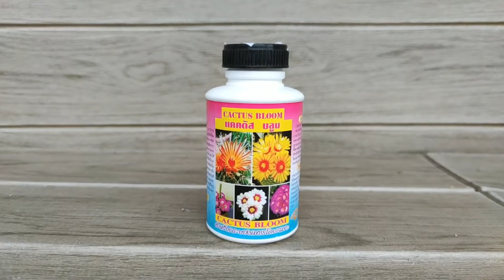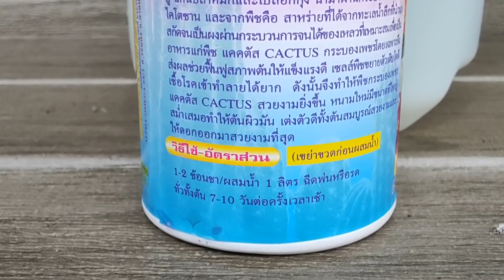CACTUS BLOOM วิธีใช้กับแคคตัส ปุ๋ยน้ำแคคตัสใช้อย่างไรให้แคคตัสออกดอกดี? [ปุ๋ยน้ำแคคตัส บลูม รีวิว]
เลี้ยงแคคตัสให้ออกดอกดี ต้นสมบูรณ์แข็งแรง นอกจากแสงแดดดีๆ 5-8 ชั่วโมงต่อวัน เปลี่ยนดินเป็นประจำทุก 1 ปี และเสริมด้วยปุ๋ยน้ำเช่น CACTUS BLOOM สามารถฉีดพ่นลำต้นได้ทุกๆ 7-10 วัน เพื่อให้แคคตัสสามารถนำอาหารไปใช้ได้ทันที  CACTUS BLOOM เป็นอาหารเสริมที่จะช่วยให้แคคตัสสมบูรณ์ขึ้น เมื่อแคคตัสต้นสมบูรณ์ ถึงวัยให้ดอก ถึงฤดูกาล แคคตัสจะสามารถเบ่งบานได้โดยไม่ต้องใช้ยา หรือ สารเร่งอื่นใดๆค่ะ
แนะนำแหล่งซื้อ CACTUS BLOOM แคคตัสบลูม จากร้านออนไลน์ด้านล่างนี้ค่ะ

สั่ง สตาร์เกิล จี กำจัดเพลี้ยหอย
สั่ง ยากำจัดเชื้อราสนิม
สั่งยาฉีดกำจัดเพลี้ยหอย
สั่งโรงเรือนสำเร็จรูป
0:00 ปุ๋ยน้ำแคคตัส บลูม รีวิว
0:15 เทคนิคเลี้ยงแคคตัสให้ออกดอก
2:07 CACTUS BLOOM อัตราใช้
4:00 วิธีพ่น CACTUS BLOOM
6:52 ตัวอย่างแคคตัสให้ดอกง่าย

ลิ้งค์แคคตัสที่น่าสนใจ Wichulada’s Garden
▶️วิธีชำหน่อแคคตัสแมมคาร์มิเน่สุดง่าย
▶️5 ข้อควรรู้เริ่มต้นเลี้ยงแคคตัส

ถ้าเพื่อนๆชอบคลิป CACTUS BLOOM  วิธีใช้กับแคคตัส ปุ๋ยน้ำแคคตัสใช้อย่างไรให้แคคตัสออกดอกดี? [ปุ๋ยน้ำแคคตัส บลูม รีวิว] อย่าลืมกดไลค์ กดติดตาม กดแชร์ เพื่อดูวิธีเลี้ยงดูแลกระบองเพชรแคคตัส, พันธุ์ไม้มงคล และ รวมสายพันธุ์แคคตัสทั้งหมดของนก